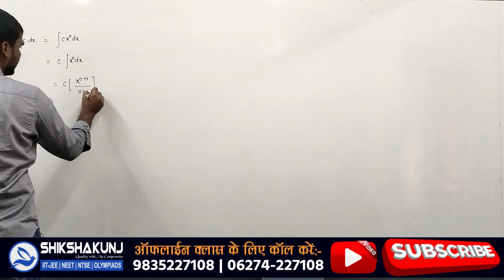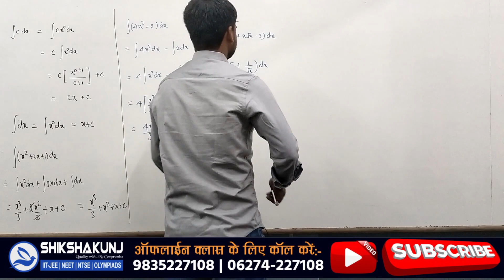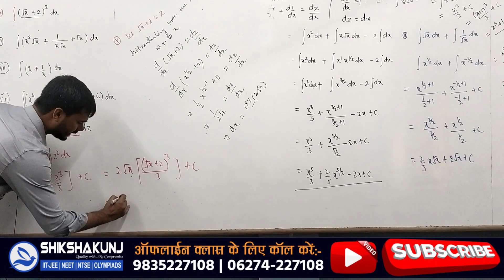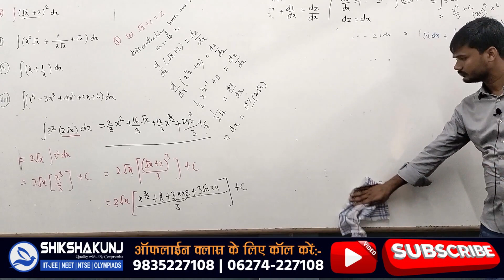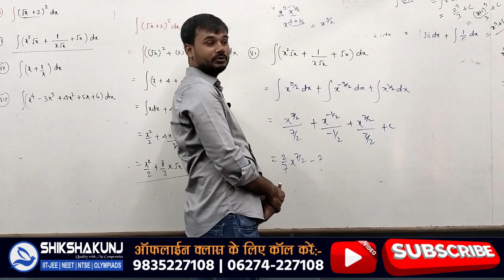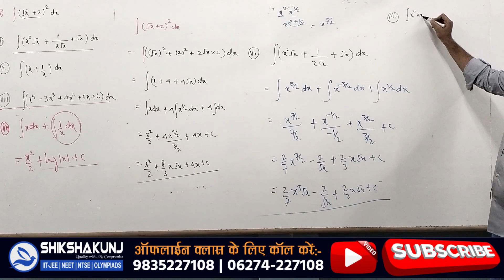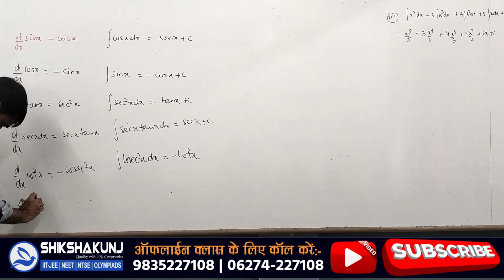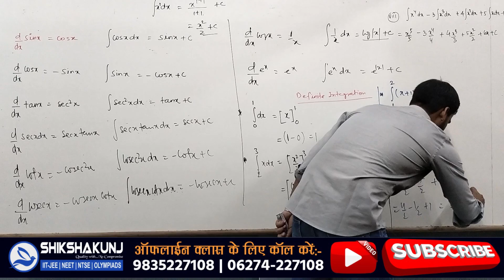Lecture on Basic Mathematics Most Used in physics | Part 6 | Class XI | Shikshakunj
Title: Lecture on Basic Mathematics Most Used in Physics 📚🔢 | Shikshakunj

Description:

👋 Welcome to Shikshakunj - Your Gateway to Physics Excellence! In today's video, we dive into the fundamental connection between Physics and Basic Mathematics. Whether you're a student or a physics enthusiast, this lecture is designed to strengthen your foundational understanding. 🚀

📖 Key Topics Covered:
- Mathematical Concepts Essential for Physics
- Algebra, Geometry, and Trigonometry in Action
- Practical Applications in Physics Problem Solving

🧠 Why Mastering Basic Mathematics Matters in Physics:
Understanding the language of physics starts with a solid grasp of mathematical principles. This lecture unravels the synergy between basic math and physics, empowering you to tackle complex problems with confidence.

🎓 Who Can Benefit:
- Students studying physics at any level
- Educators seeking to enhance teaching methods
- Physics enthusiasts hungry for knowledge

🌟 Why Shikshakunj?
At Shikshakunj, we believe in making physics accessible and enjoyable. Our expert tutors break down complex concepts, providing clarity and fostering a love for the subject.

- 📘 Join our Facebook community: @theShikshakunj